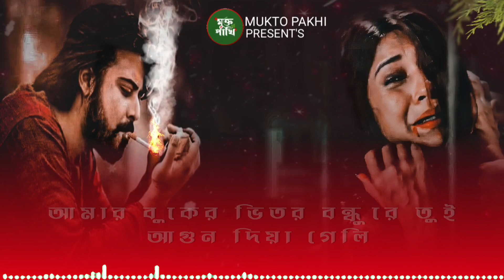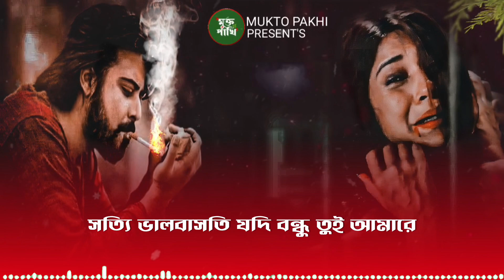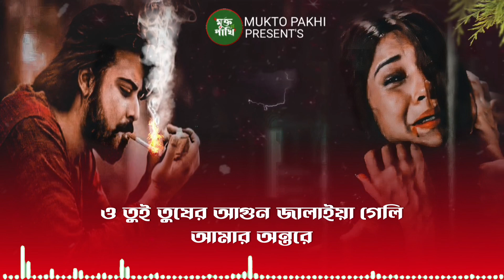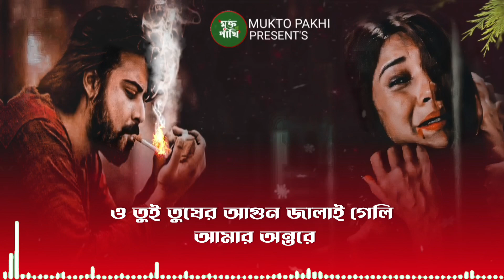আগুন দিয়া গেলি 😭💔 Agun Diya Geli | JS Sojib | Bangla Koster Gan 2023 | মুক্ত পাখি | MUKTO PAKHI